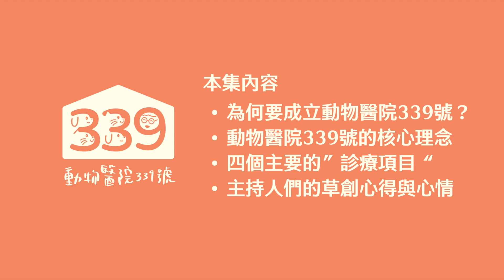EP0 動物醫院339號 開幕茶會～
歡迎來到 動物醫院339號
這是由心傳動物醫院製作的podcast節目
在這集開幕茶會中
我們會來聊聊創立的動機
還有目前規劃的四個診療項目

【成為你的避風港】分享常見犬貓疾病的相關症狀、衛教資訊以及照護指南
【心傳的一百種生活】分享心傳動物醫院的工作日常、內部酸甜苦辣大小事
【新鮮肝生存守則】住院醫師訓練心法、個人成長、職涯發展與規劃
【Day1筆記】動物醫院的創業路、經營理念、團隊建造、閱讀筆記

以及主持人們的草創心情
歡迎進來坐坐～

本集內容：
00:50 為何要成立動物醫院339號？
07:10 動物醫院339號的核心理念
07:50 四個主要的"診療項目“
15:55 主理人們的草創心得與心情